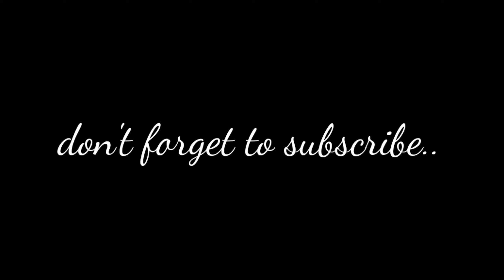extreme off road experience 🙄 | Sushil Bhagat | Jammu Vlogs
hello bro army ,

kesa hai aap sab hope you all are fine and welcome back with another video ,
so guys this video about the off roading woth duke .

what a beautifull place in jammu i never forget this in my whole life .

love you bro army .

Thanks .